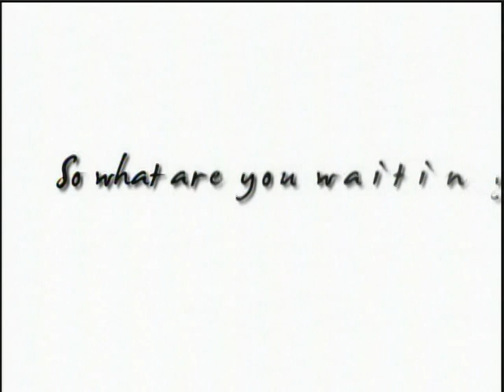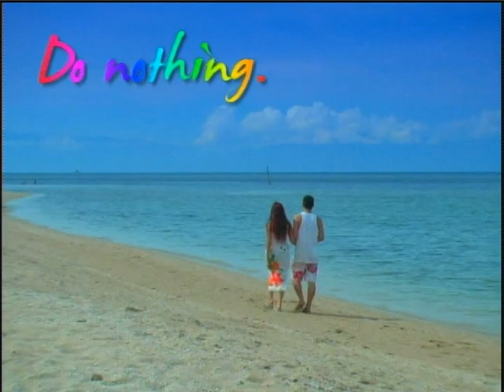playa laiya landco's newest project..Beach Lots for sale! Pre Selling!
Beach Lots for sale! Contact Angel at 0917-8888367, 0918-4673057, 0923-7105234..Thanks!